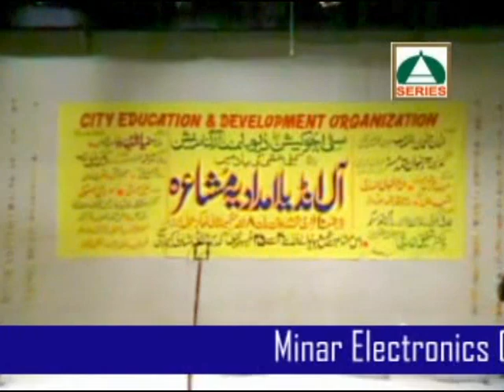All india mushayera bhiwandi 1/4 10/2/2006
mushayera convinar dr shafeeq siddiqe